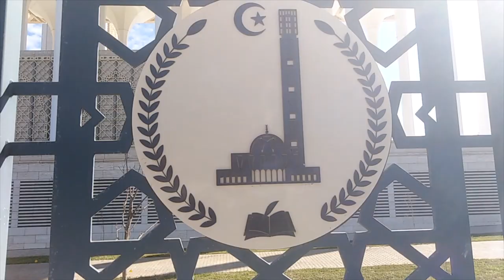👈شوفوا عن قرب آخر التهيئات 👈حول جامع الجزائر الكبير 👍ALGIERS GRAND MOSQUE NEW ARRANGEMENTS👍